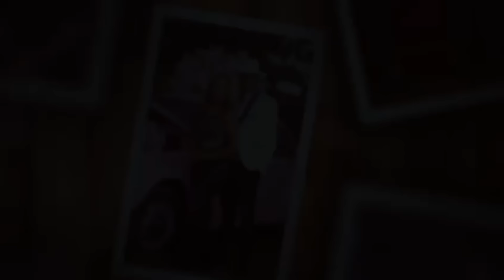UNEXPECTED JOY!! SHE DIDN'T SEE THIS COMING😮😎💘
Memories are made of small fleeting moments that leave indelible marks in our hearts. In this touching video, witness the ultimate act of love in motion in a simple thoughtful act. From the initial excitement to the heartfelt reactions. Join us in this journey of Love, hope and good vibes as we showcase the power of surprises in strengthening love and bonding. It is the small things done in a great way that count.